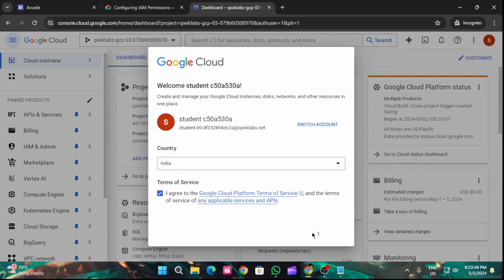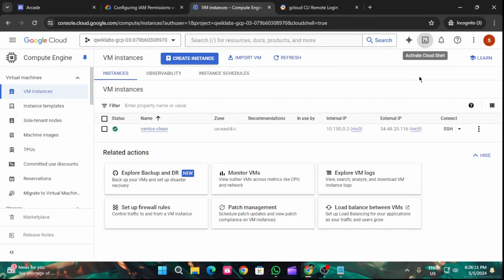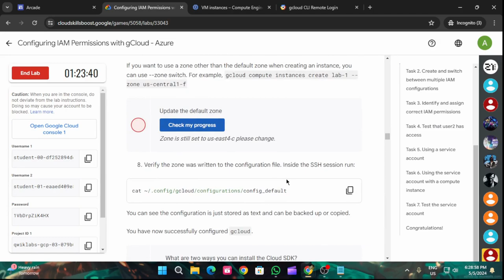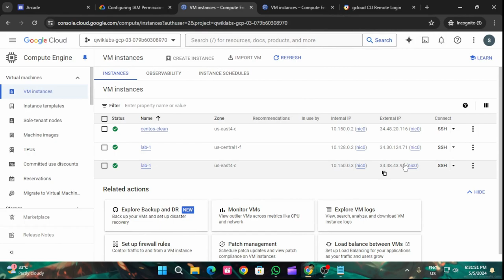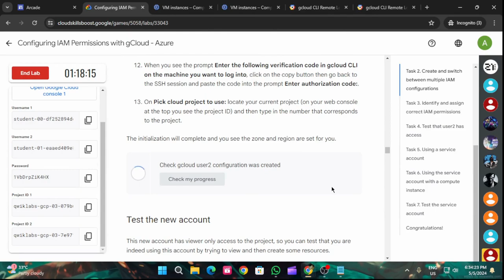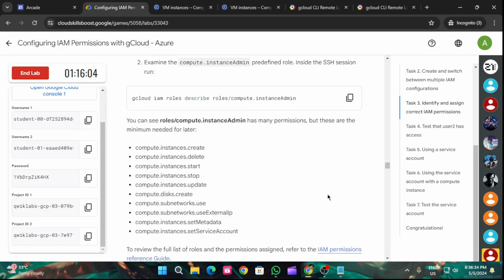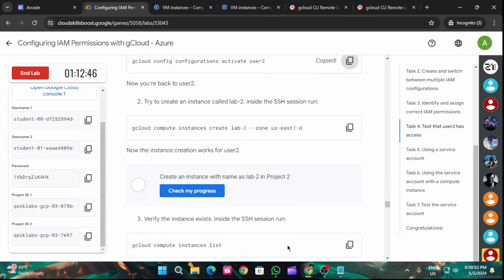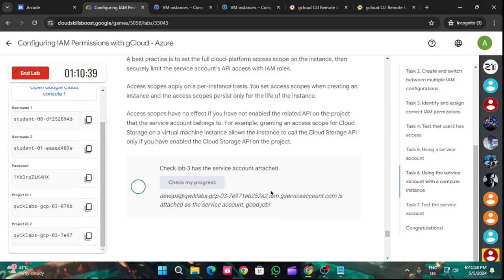Configuring IAM Permissions with gCloud - Azure | Arcade 2024